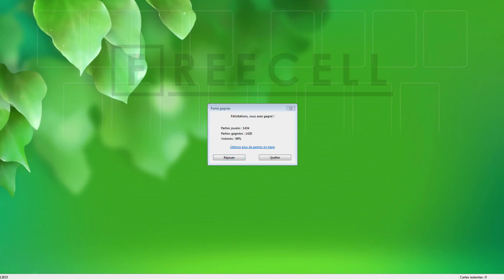Solution to freecell game #12833 in HD